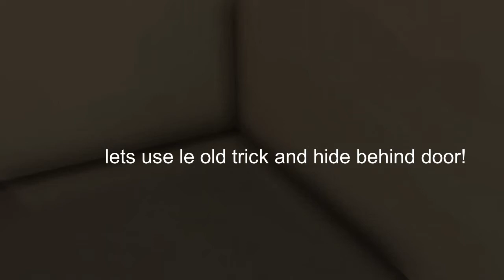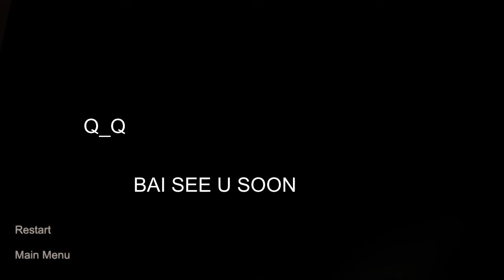raptors in kitchen game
if this remains unchanged then lg is too lazy too change hes videos description

if i get sad = no videos

hecc that was horrifying